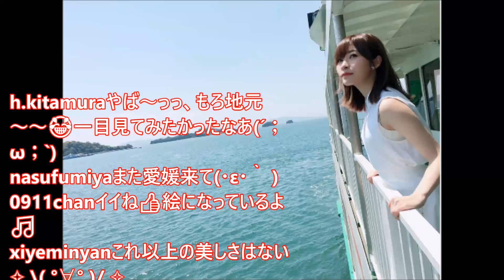【最新】指原莉乃インスタかわいい＾＾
指原莉乃、総選挙パロディポスター『LA LA LAST』！後藤輝基とダンス